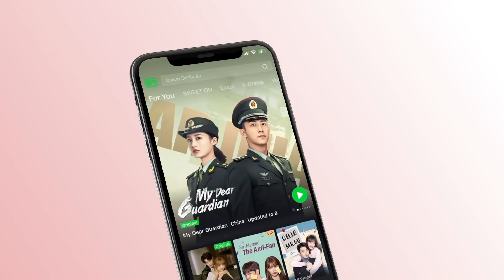Preview: A Perfect Couple In Others' Eyes? | Sweet Teeth EP04 | 世界微尘里 | iQiyi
【Introduction】A teenager, Ai Jing Chu (Bi Wen Jun) accidentally receives Zeng Li's (Wu Xuan Yi) love letter to her first love, Yu Yi (Zhai Xiao Wen), and their love story begins. They have contacted and met again and again, from strangers to a phone call, from doctor-patient to lovers, they meet and get to know each other, two lonely hearts are longing for warmth, close to each other and heal each other...

【Cast】Bi Wen Jun，Wu Xuan Yi，Zhai Xiao Wen